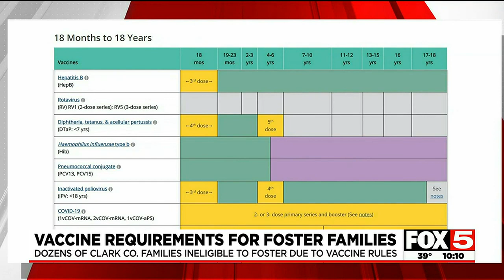Family calls for change in vaccine rules for foster families in Nevada, doctors share concerns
A local family is calling for change to vaccine requirements for Nevada foster families in the midst of a shortage of available homes.